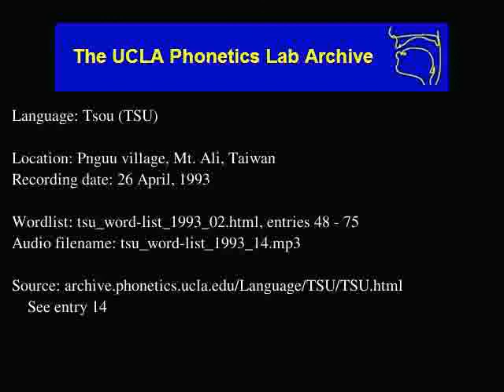Tsou audio: tsu_word-list_1993_14